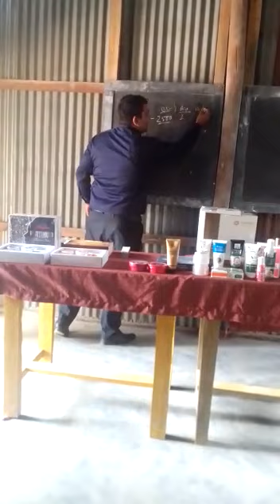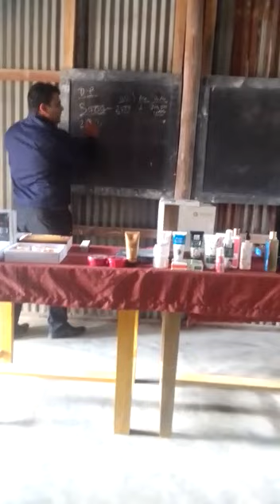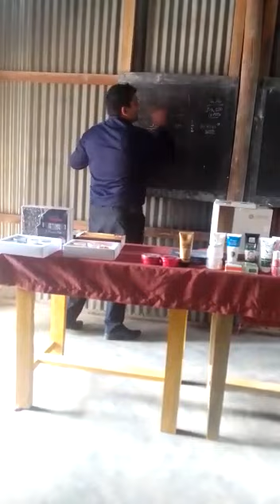PROVEDA COMPANY LECTURE BY ROSHAN SINGH.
Video from Lahat N. Marak.